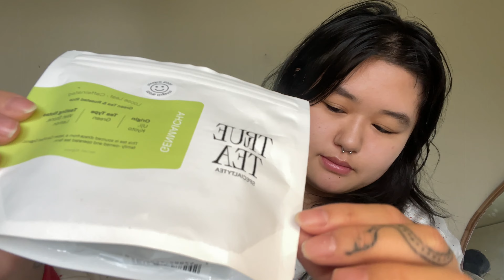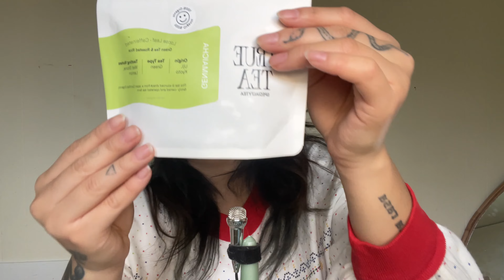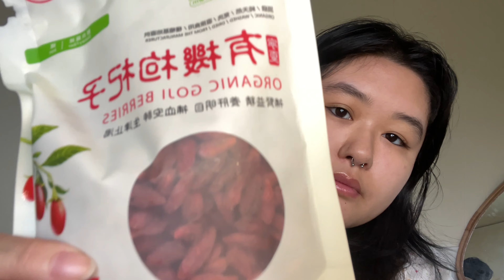ASMR Drinking Tea | Whispering | Sipping sounds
sorry for the ringing noise yall…..